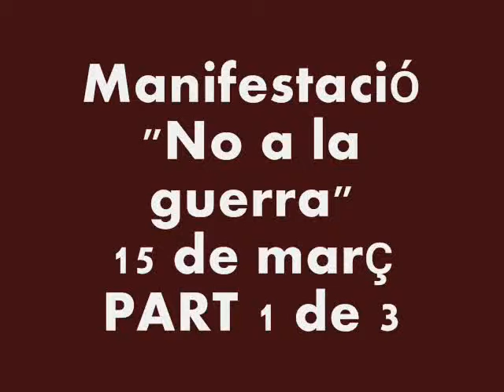MANIFESTACIÓ NO A LA GUERRA PARTI 1 DE 3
MANIFESTACIO "NO A LA GUERRA"
Aquest és el fragment que transcorre per carrer Jonqueres i Via Laietana